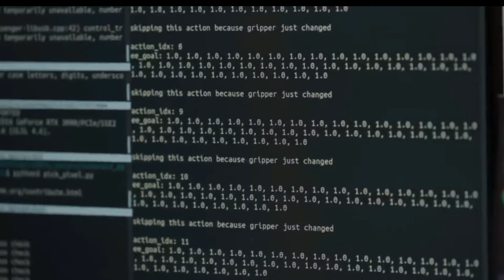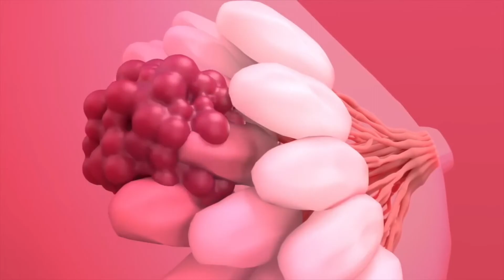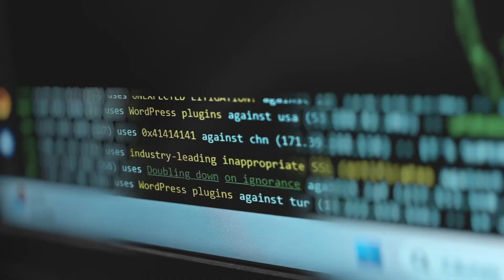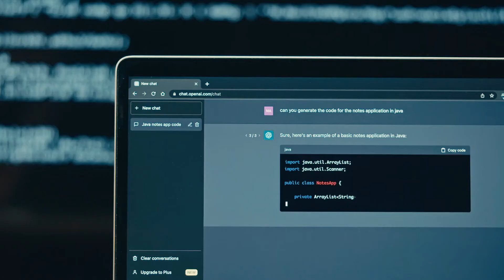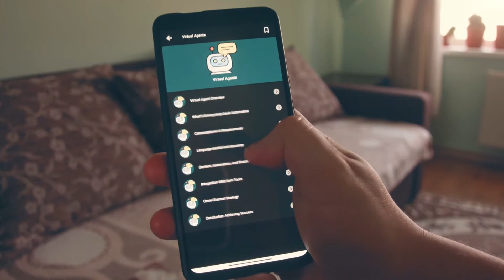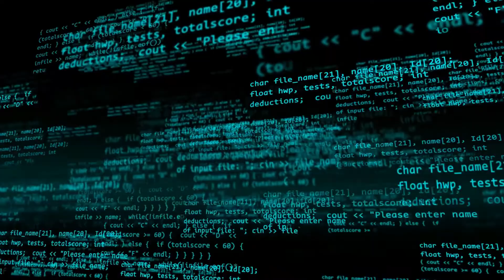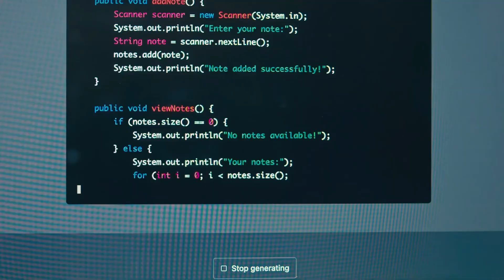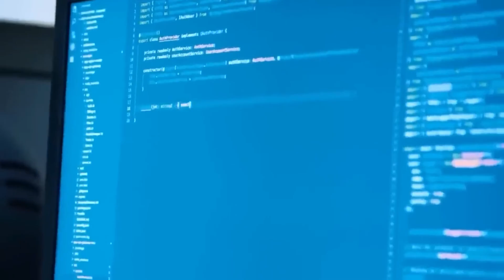10 Shocking Jobs that AI will Erase in 2030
10 Jobs That Will Disappear by 2030 | Will AI Replace Your Career?

Wondering which jobs are disappearing due to AI and automation? In this video, we reveal 10 careers that are likely to vanish by 2030 as artificial intelligence transforms the job market. From financial analysts to radiologists, no industry is safe — and some of the roles being replaced will surprise you.

📉 Discover:

What jobs will be replaced by AI

Why certain careers are at high risk of automation

The technology driving these changes

How to future-proof your career in an AI-driven world

Whether you're a student, professional, or business owner, staying ahead of the AI curve is essential. Learn how to adapt, pivot, and thrive while millions of jobs are disrupted globally.

✅ Keywords Covered:

AI replacing jobs, jobs disappearing by 2030, jobs AI will eliminate, future of work, automation and jobs, AI-proof careers, jobs at risk due to artificial intelligence, how to adapt to AI in the workplace

📺 Chapters:
00:00 – Intro: The AI Job Revolution

03:05 – Job #1: Insurance Underwriters
04:06 – Job #2: Financial Analysts
05:10 – Job #3: Radiologists
06:17 – Job #4: Legal Paralegals
07:18 – Job #5: Travel Agents
08:16 – Job #6: Data Entry Clerks
09:05 – Job #7: Bookkeepers
10:02 – Job #8: Customer Service Representatives
11:16 – Job #9: Technical Writers
12:14 – Job #10: Market Research Analysts

💡 What You Can Do Next:
✔ Pivot within your field using AI tools
✔ Build AI-resistant skills (creativity, emotional intelligence, critical thinking)
✔ Learn to work with AI, not against it
✔ Explore new and emerging tech careers